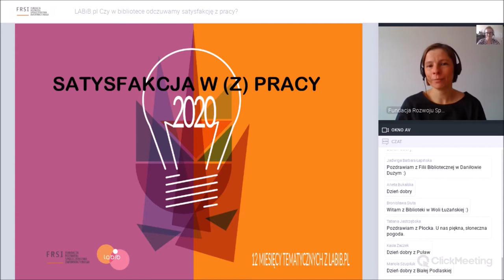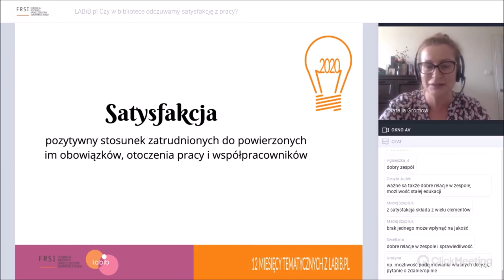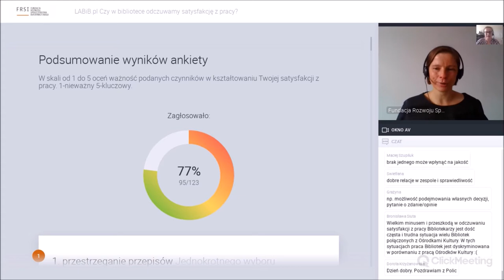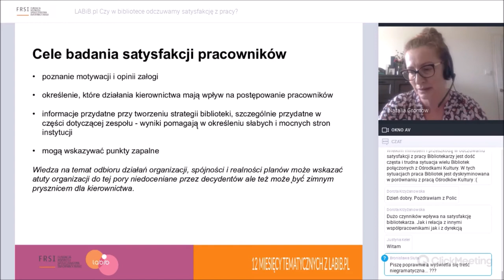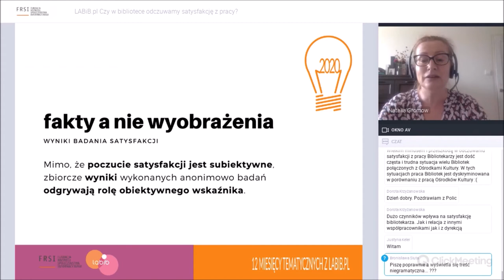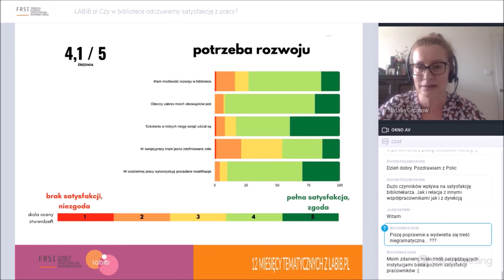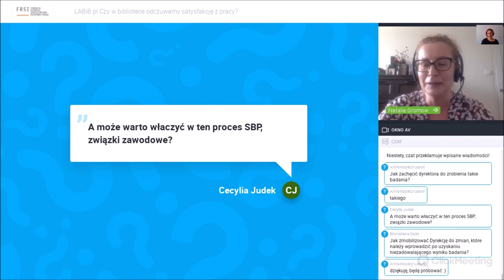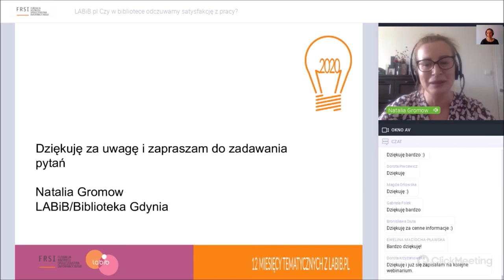LABiB | Czy w bibliotece odczuwamy satysfakcję z pracy?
Nagranie webinarium z dn. 18 czerwca 2020 r. realizowanego w ramach 12 miesięcy tematycznych z labib.pl.

Webinarium dedykowane jest osobom związanym z bibliotekami i wszystkim, którzy chcą dowiedzieć się jak badać satysfakcję pracowników.

Od kilku lat biblioteki uczestniczą w Analizie Funkcjonowania Bibliotek – projekcie współprowadzonym przez Stowarzyszenie Bibliotekarzy Polskich oraz Konferencję Dyrektorów Bibliotek Wojewódzkich. Od pewnego czasu mamy również możliwość mierzenia poziomu satysfakcji naszych odbiorców. Brak jednak informacji dotyczących poziomu satysfakcji pracowników bibliotek publicznych. Podczas webinarium prowadząca chciałaby zastanowić się nad tym, co sprawia, że biblioteka jest naszym miejscem pracy i czemu może służyć badanie satysfakcji. Liczymy, że uczestnicy zechcą podzielić się swoim zdaniem na ten temat.

Prowadząca:
Natalia Gromow: Absolwentka historii na Uniwersytecie Gdańskim oraz studiów podyplomowych Marketing kultury (Uniwersytet Warszawski) i Innowacyjne praktyki public relations (Uniwersytet Gdański).
Od kwietnia 2016 r. dyrektor Miejskiej Biblioteki Publicznej w Gdyni, wcześniej pracowała w Wojewódzkiej i Miejskiej Bibliotece Publicznej w Gdańsku na stanowisku kierownika Działu Marketingu i PR oraz rzecznika prasowego.
Pomysłodawczyni i osoba odpowiedzialna za wdrożenie Karty do Kultury, inicjatorka ogólnopolskiej (nie)konferencji dla pracowników bibliotek Kierunek-Wizerunek, programu wymiany bibliotekarzy “Praktyka dla praktyka” oraz wielu kampanii marketingowych promujących czytelnictwo i korzystanie z bibliotek. Współzałożycielka Stowarzyszenia LABiB.